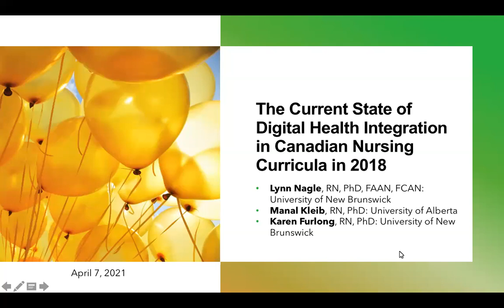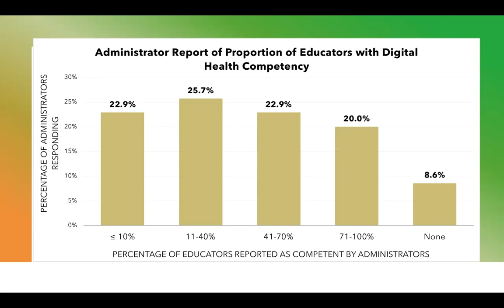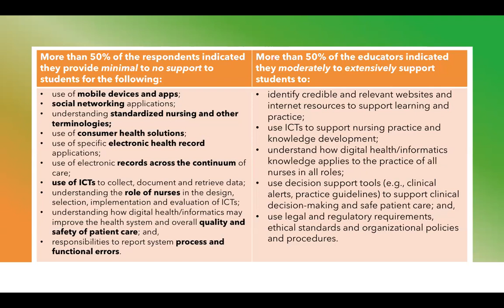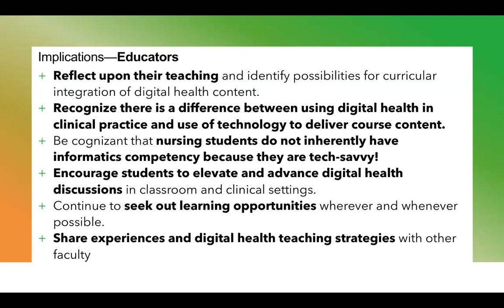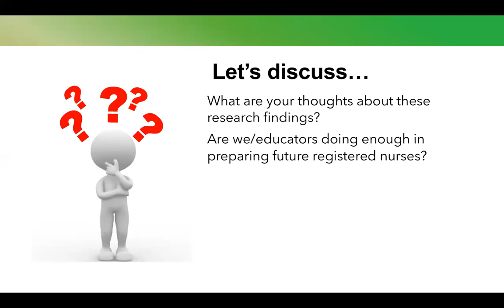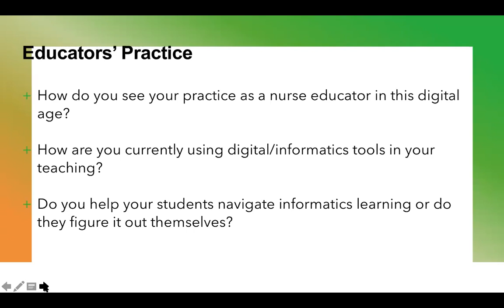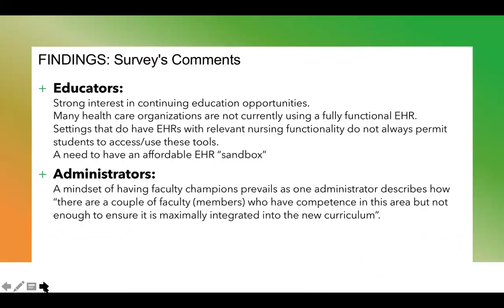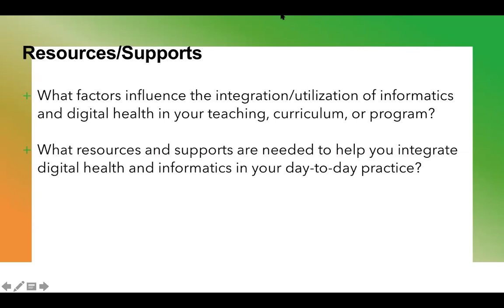Webinar: Canadian Nurse Educators Shaping the Future of Digital Health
Canadian Nurse Educators Shaping the Future of Digital Health, a discussion with Dr. Lynn Nagle, Dr. Karen Furlong and Dr. Manal Kleib, presented by the CASN Digital Health Interest Group.

Summary:

This presentation will focus on the results of a 2018 study of digital health in Canadian undergraduate nursing curricula. Specifically, the session will address: (1) the current state of integration of digital health content in nursing education and curricula as reported by Canadian nurse administrators and educators, (2) the needs of nurse educators in promoting their capacity and future development of digital health integration, and (3) recommendations for advancing the development of informatics and digital health in nursing education.